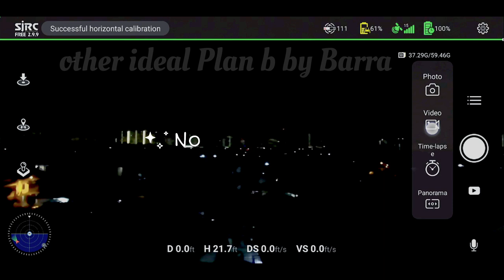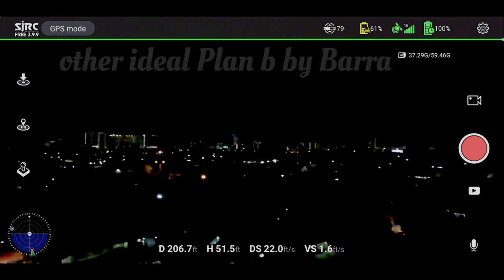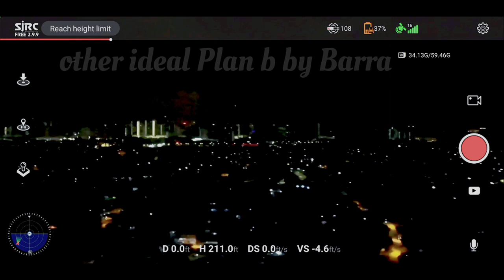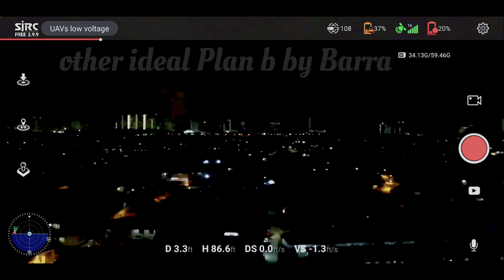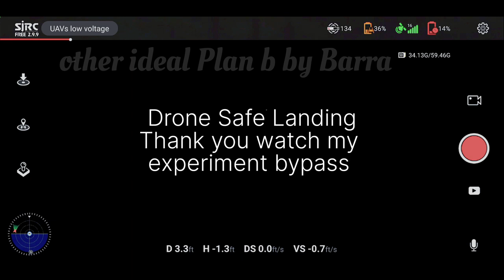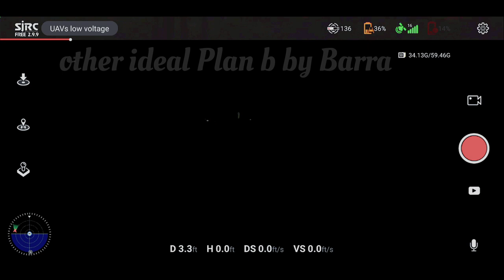SJRC F11s 4k 4KM urban test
i have 9 runway test long range. all perfect.. 80% done